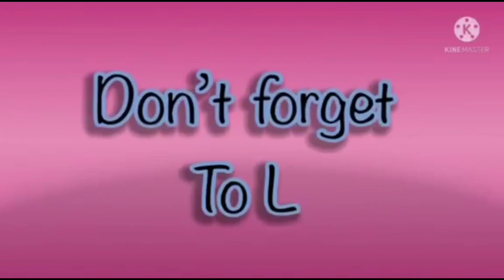amazing iconic elephant 🐘 EFFECTS in hickory dickory docks super simple song 2024